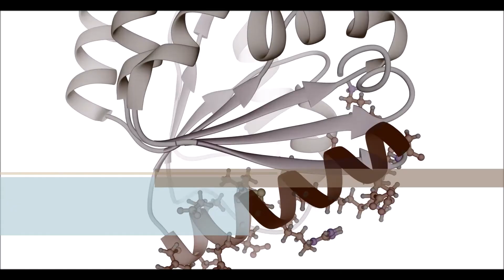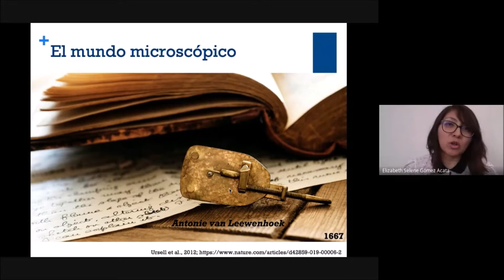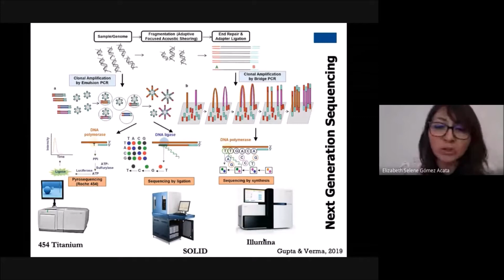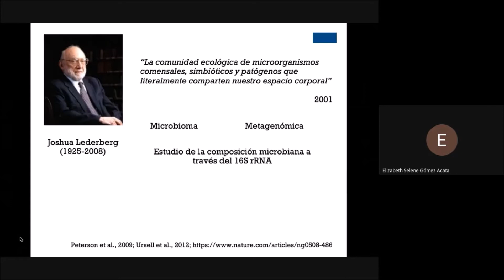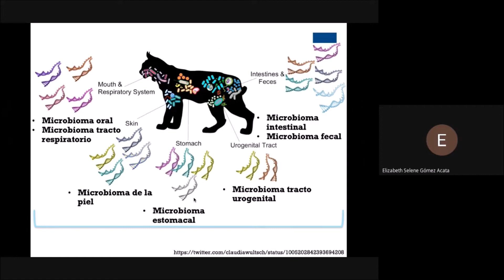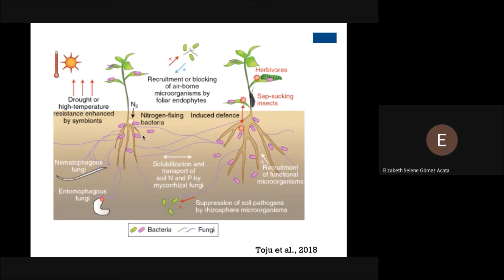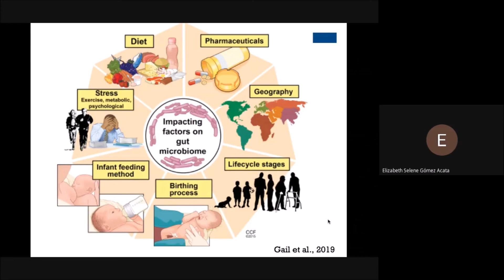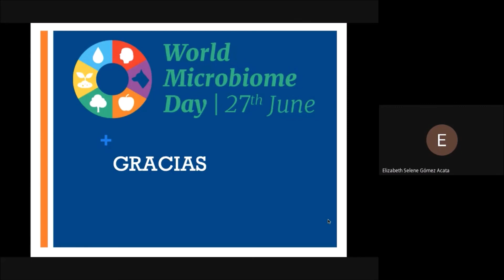El mundo microscópico visto desde el Microbioma, por Dra. Elizabeth Gómez